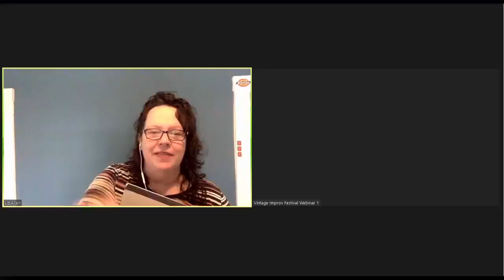The Polydactyls (A Liz Allen Curated Troupe) - Vintage Improv Live at The Follies Online 4/23/21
Check out our LIVE virtual improv performed every week at The Follies: A Virtual Comedy Theater on Facebook